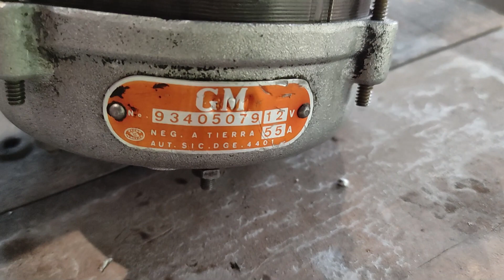🔨COMO DAR MANTENIMIENTO A UN ALTERNADOR ANTIGUO🔨RESTAURACION CHEVROLET C10 1981🔨 SUPER FACIL🔨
¡QUE ROLLO BANDITA!... ¿COMO ANDAMOS?

Bandita como ustedes saben ando haciendo mi intento de restaurar una camioneta Chevrolet del año 1981, una tarea sumamente difícil pero no imposible, en esta ocasión toco darle su manita de gato al alternador, la verdad que es un mantenimiento sumamente fácil pero hay que tener mucho cuidado a la hora de armar ya que al ser un elemento electromecánico de suma importancia se debe mantener aislado correctamente, así que en esta ocasión solo necesitamos un extractor de baleros para quitar la polea y el balero del rotor, sin mas choro bandita les dejo el video.